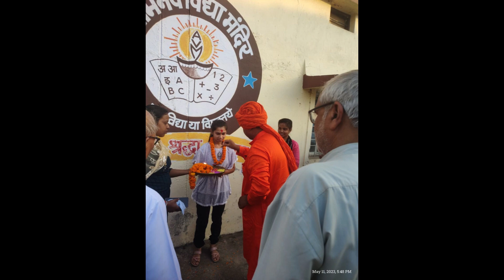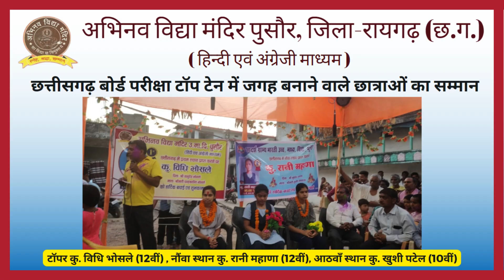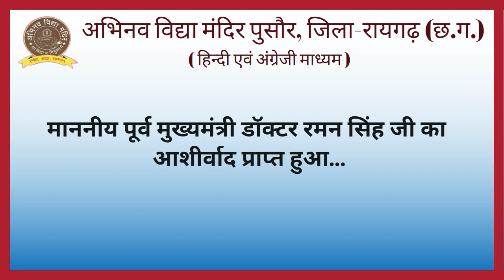छ. ग. बोर्ड परीक्षा टॉपर कु. विधि भोसले (12वीं' "कृषि" ) को हार्दिक बधाई एवं शुभकामनाएं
Good Discipline! Better Direction !! The  Best Result !!! Bright Future !

Abhinav Vidya Mandir Pussore
[Nursery to 12th (Art, Science, Commerce, Agriculture and Home science)]

Abhinav Vidya Mandir English Medium School Pussore
[Nursery to Class 12th (Science, Commerce & Agriculture)]

Abhinav Vidya Mandir Pussore (Joint Director, Education Division, Bilaspur, Chhattisgarh Board of Secondary Education has received recognition from Raipur)
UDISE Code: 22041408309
School Code 👇
Hindi Medium [352059]

Other Activities:
*The Bharat Scout & Guide
*NSS
*Red Cross
*Eco Club
*Legal Literacy Club
*Sports [Athletics, Badminton, Chess, Cricket, Cycling, Cycle Polo, Cycling, Grappling, Lagori, Ludo, Kabaddi, Kho-Kho, Sqay Martial Art, Swimming, Volleyball, etc.]

“Discipline is the 🗝️ of Success”.